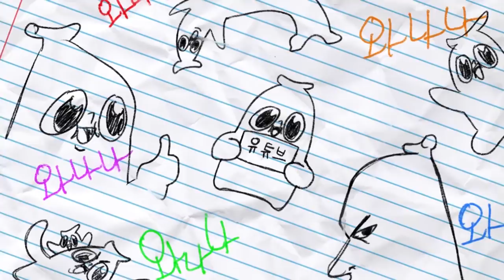드디어 시작 되었다 니와쩔(네 와나나 쩔더라)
우승을 하고 기요미 한정판 귀요미들을 가져 가거라!